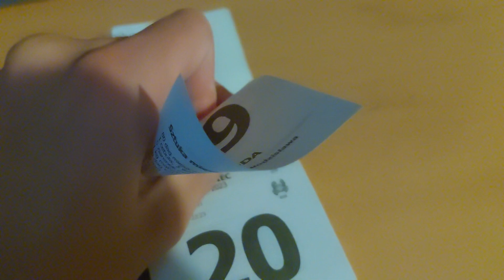(Day 201/365) Removing a sheet from a Polish calendar every day